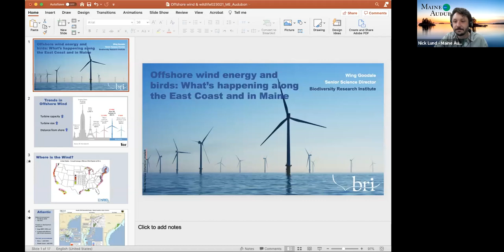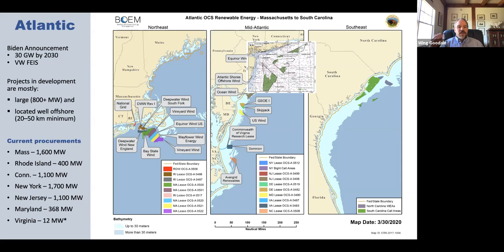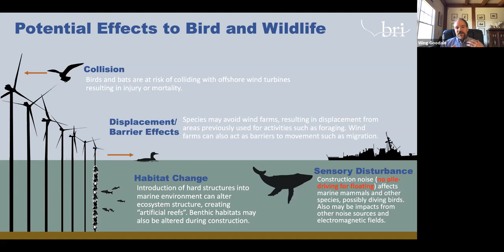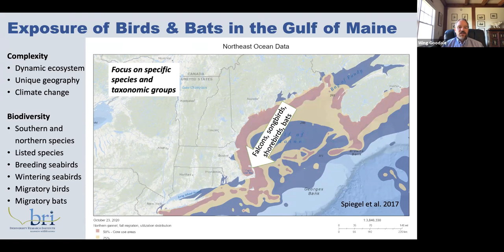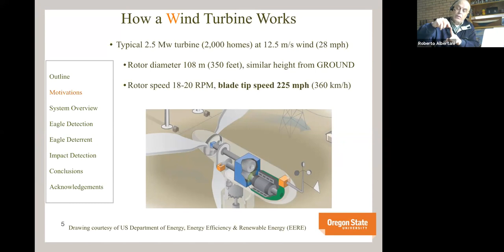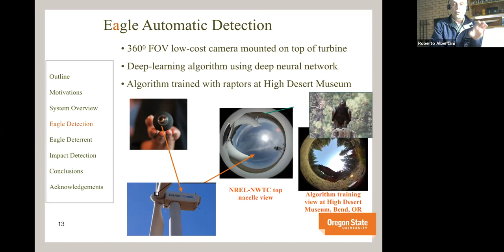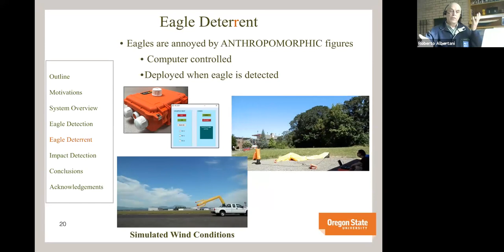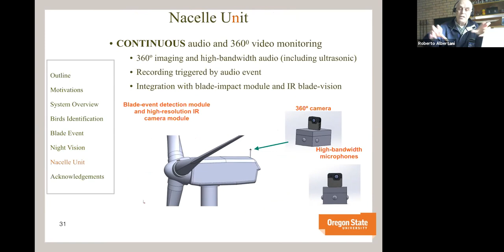Offshore Wind Energy and Birds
Presentation hosted by Maine Audubon on 3/30/21 about the potential impacts of floating offshore wind on birds in the Gulf of Maine. Featuring Dr. Wing Goodale from Biodiversity Research Institute and Dr. Roberto Albertani from Oregon State University.